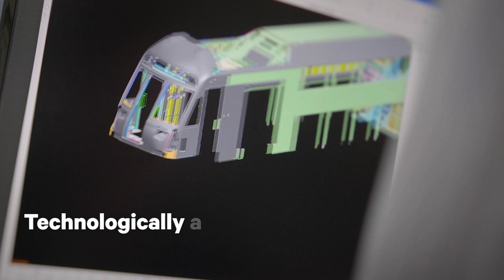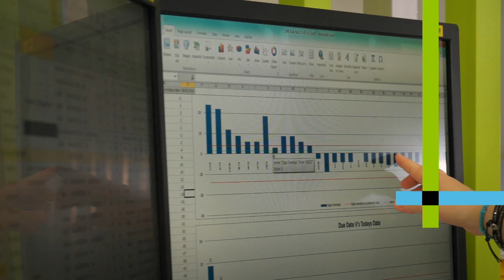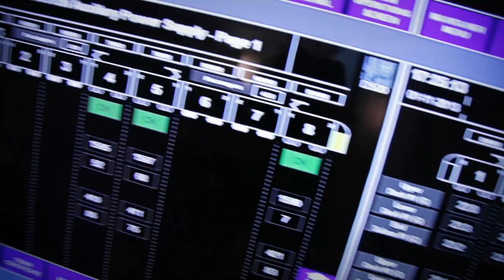Downer Rail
Downer delivers total transport solutions. And our experience is unrivalled in Australia both above and below the rail.